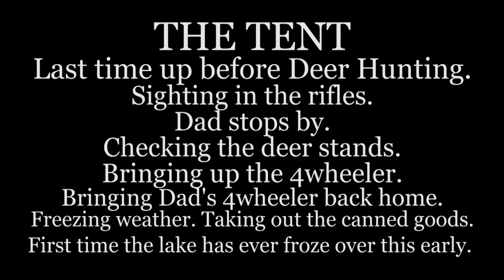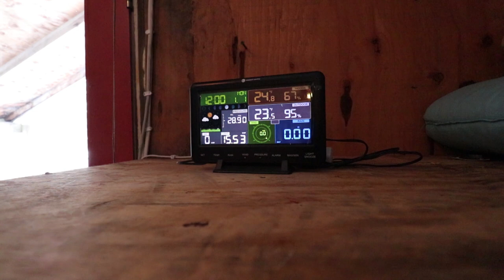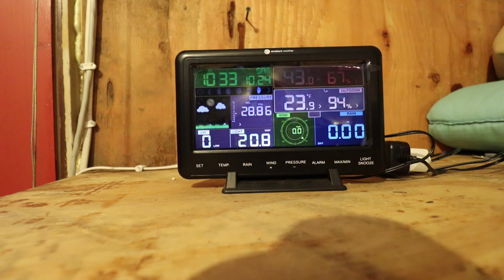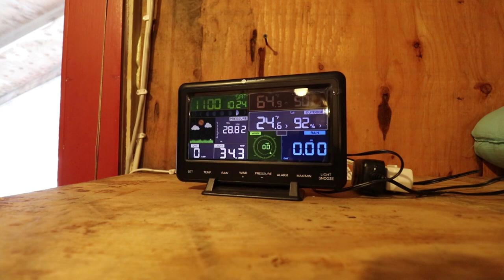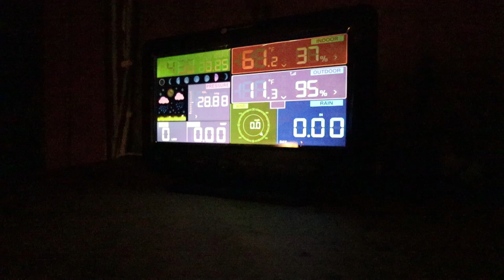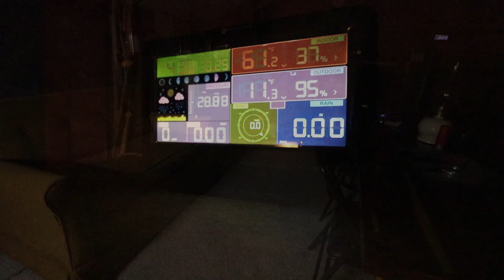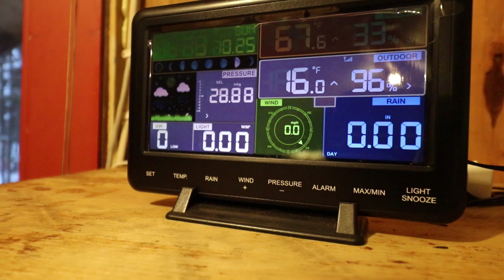THE TENT. Last time up before Deer Hunting. Cold. Snow. Stands. Rifles. Tent cooking. My Dad.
The last trip to The Tent before the Deer Hunting opener here in Minnesota. It has been so cold I had to get all the canned goods taken out of the Tent so they did not freeze. Cold weather and snow on the ground. The lake is already froze over. Checking the deer stands. Sighting in the rifles. My Dad stops by. Switching out the 4wheelers. Awesome Tent cooking.